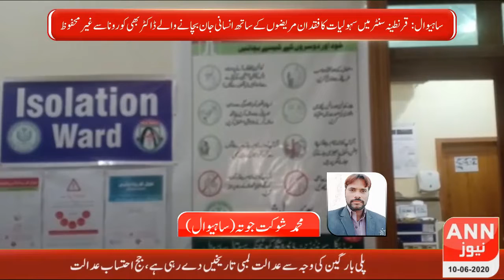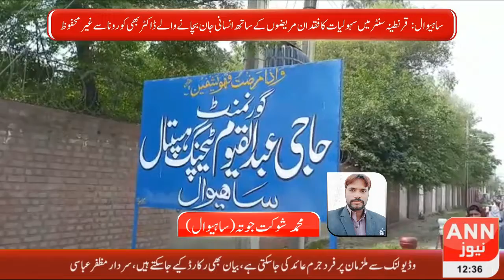Regional News10 Jun 2020 12:30pm ANN TV